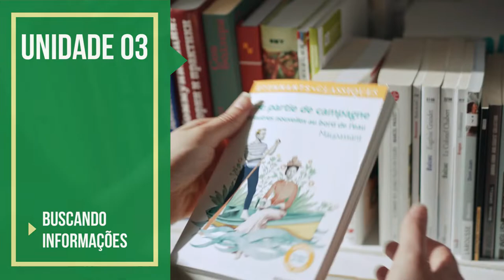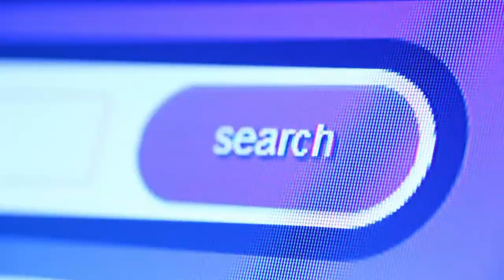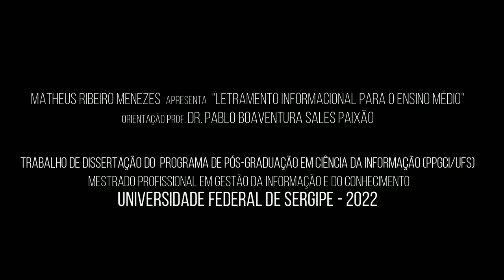T15 - Instrumento de coleta de dados.